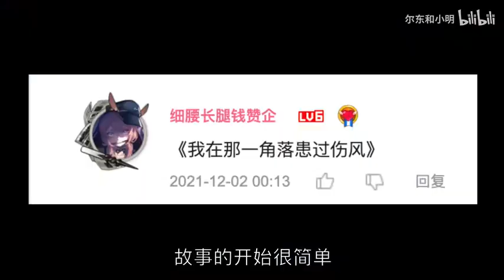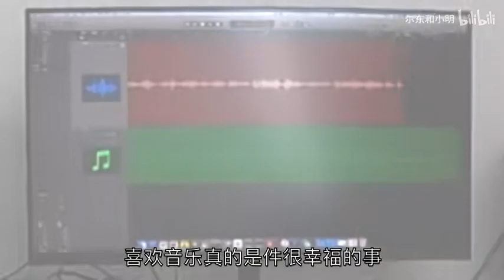这旋律一响 就知道童年回来了!【尔东和小明】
《我在那一角落患过伤风》

原唱:冯曦妤
作曲：陈光荣
作词：陈光荣
钢琴&amp;小提琴改编：尔东和小明

LILAC — Instrumental —— IU
犯人のアジ —— 大野克夫
無責任な守護者——根岸貴幸
 Prospekt‘s March — Instrumenta —— Coldplay
自由飞翔—— 凤凰传奇

视频主创团队：尔东 小明 文卓
录音：尔东和小明
摄影：尔东和小明
剪辑：尔东和小明
后期：尔东和小明

即将给大家带来更多好听好玩的音乐视频，请大家持续关注我们